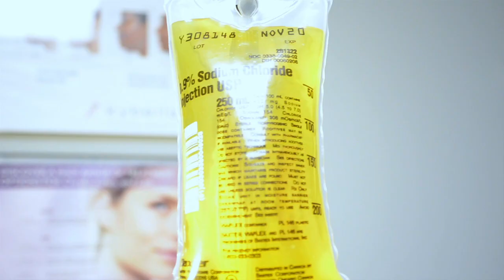IV NUTRITION THERAPY - CaliMed Wellness & Spa - Dr. Carlos A. Pardo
What is Intravenous Nutrient Therapy?
The causes of disease can be complex, but one thing is clear – our bodies require proper nutrition to fight disease and maintain our health. Combining ordinary nutrition with IV nutrients assures our body will receive 100 percent of the nutrients needed to maintain good health. Intravenous (IV) therapy is a method of feeding vitamins, micro-nutrients, minerals, and amino acids directly into the bloodstream.

Did you know that as little as 20% of vitamins taken orally actually make it into the bloodstream and mega dosing vitamins by mouth can cause an upset stomach, acid reflux and diarrhea?

Based on each person’s needs, nutrients can be customized to provide maximum benefit. Nutrient therapy is also much faster than consuming nutrients orally, because the nutrients don’t need to move all the way down to your GI tract and be absorbed before your body can use them. Intravenous administration of nutrients can achieve serum concentrations not obtainable with oral, or even intramuscular (IM), administration.

Intravenous supplements are very safe, beneficial and easy to apply. In about 35-45 minutes you’re up and out and on your way to feeling better. IV therapies are safe, effective, and minimally invasive therapies that are well tolerated by most people. They carry a low risk of transient adverse side effects such as a sensation of warmth and flushing. Some patients may also experience a slight aftertaste of supplements shortly after the infusion. Urine may also have a strong odor or color shortly after completion.